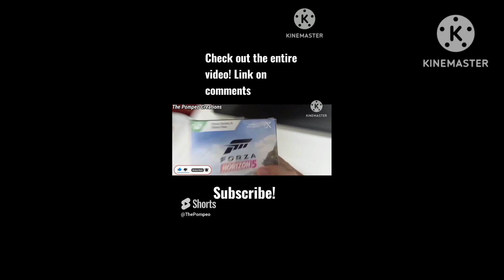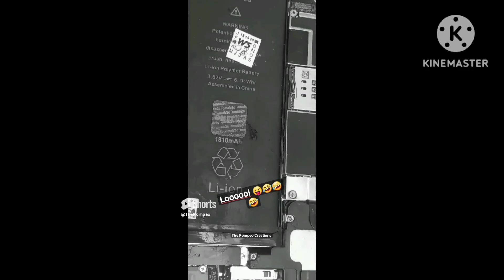2023 RETROSPECTIVE, SHORTS VERSION! - The Pompeo Creations